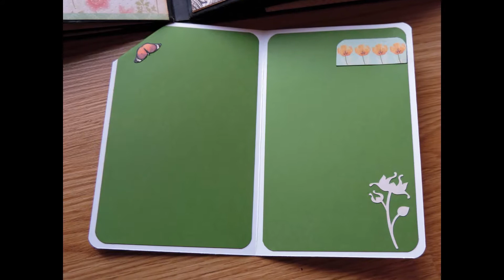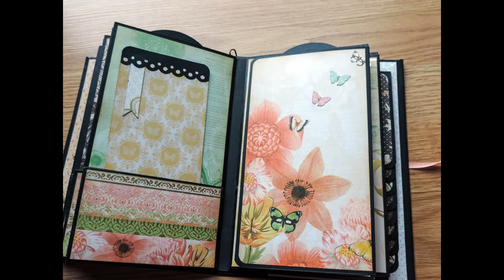Sissy: Paper Bag Mini Album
Sissy is a vertical paper bag mini album that consists of six pages with flips, pockets and space for more than 60 photos and/or journaling blocks. She measures approximately 8 1/2" x 5 1/2" with a 2 3/4" spine.

The decorative paper is by DCWV, The Butterfly Garden, and has foil detailing. Her design is inspired by My Sisters Scrapper.

Available for Kraft on Demand - just private message me.